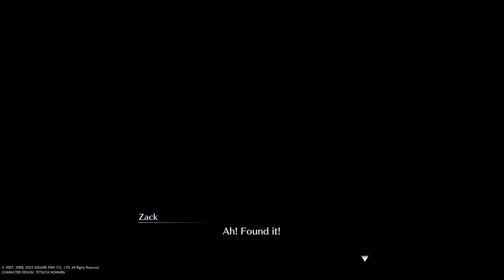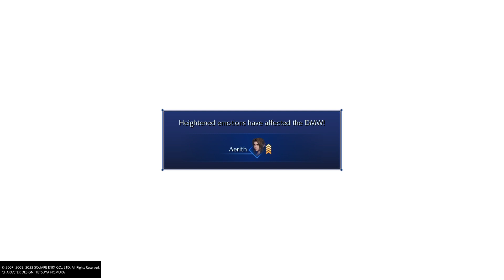CRISIS CORE –FINAL FANTASY VII– REUNION Part 6